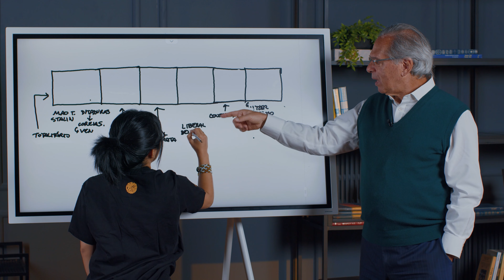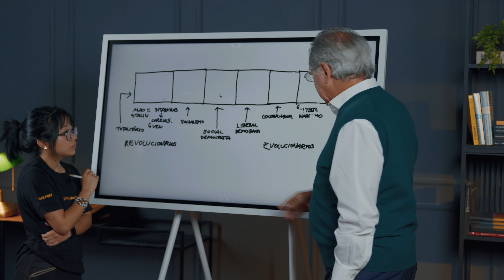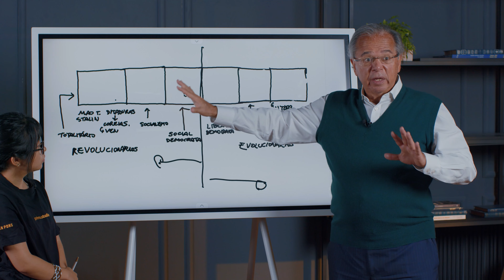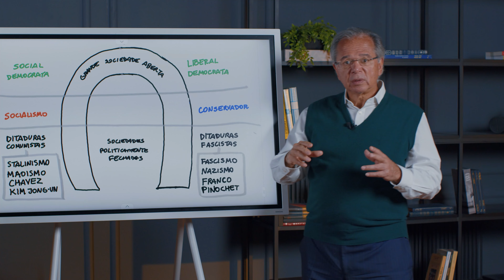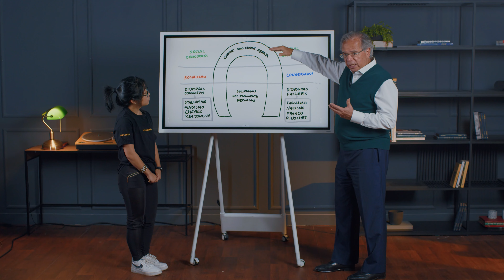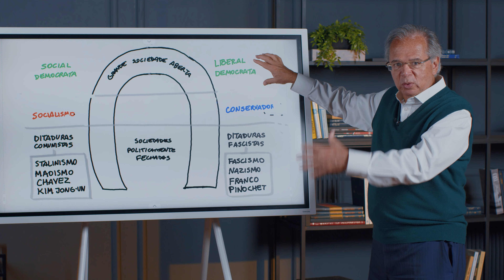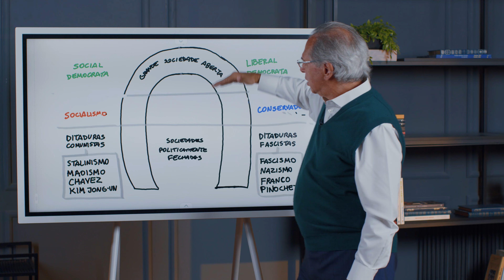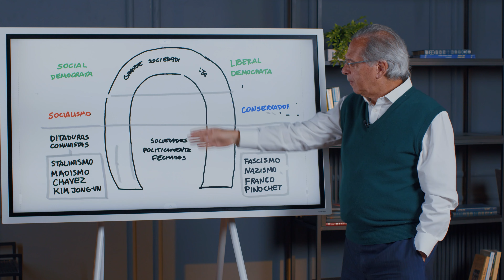PAULO GUEDES FALA SOBRE A ESQUERDA E DIREITA – AULA 2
QUEM ASSINAR A FINCLASS PELO LINK DO PRIMOCAST PODE TER A CHANCE DE VER O EPISÓDIO AO VIVO NO GRUPO PRIMO!

1. Clique no link;
2. Preencha o formulário e a pesquisa,. Responda o porquê você deve ser escolhido;
3. Compre a Finclass na Black Friday;
4. Dia 10/12 vamos divulgar. Entre em nosso grupo de WhatsApp

O FIM DA DISPUTA DIREITA X ESQUERDA | MBA PAULO GUEDES DE ECONOMIA

Na segunda aula que marca o lançamento de seu novo MBA, Paulo Guedes explica por que a atual divisão política profunda entre direita e esquerda não vai nos levar aos melhores resultados econômicos.

Ele também propõe um nova ordem que levaria a uma cooperação saudável entre liberal-democratas e social-democratas, como acontece nos EUA e no Reino Unido.

Entre em nosso grupo WhatsApp para receber diversos presentes:

- Resumo em PDF para relembrar o conteúdo de todas as aulas inaugurais do MBA do Paulo Guedes quando quiser;

- E ainda vai ter a chance de ganhar uma bolsa integral para cursar esse MBA de graça!

Vai ganhar a bolsa integral quem deixar logo abaixo o comentário mais criativo com a hashtag GrandeSociedadeAberta, explicando por que a divisão profunda do Brasil entre esquerda e direita não gera os melhores resultados.
O autor do comentário mais criativo será premiado e poderá cursar nosso MBA de graça. Ao todo serão 3 bolsas integrais, uma por aula.

Esse MBA está incrível:

- Vai ter aulas com o Paulo Guedes e diversos nomes que trabalharam com ele no governo, como Salim Mattar, Gustavo Montezano, Adolfo Sachsida e Marcos Troyjo;

- Vai ter evento presencial com o Paulo Guedes, exclusivo para os alunos que se inscreverem na próxima segunda-feira;

- Desenvolvemos um simulador de investimentos e vamos fazer um campeonato entre alunos – os 3 com a maior rentabilidade vão receber de volta 100% das mensalidades pagas no MBA;

- Vai ter convite para os alunos do MBA se tornarem consultores de investimentos no Grupo Primo, do Thiago Nigro;

- Você vai ganhar acesso a uma ferramenta de inteligência artificial que vasculha toda a internet e mostra as vagas de emprego disponíveis que mais têm a ver com seu perfil profissional.

Deixe seu comentário com a GrandeSociedadeAberta e depois clique no link e entre no WhatsApp

Na aula 1 de lançamento de seu MBA, Paulo Guedes traz propostas para a economia brasileira seguir crescendo de forma acelerada